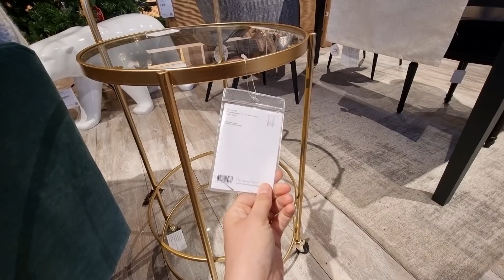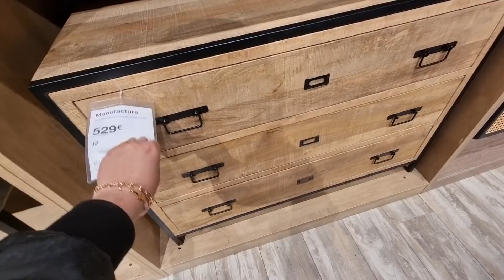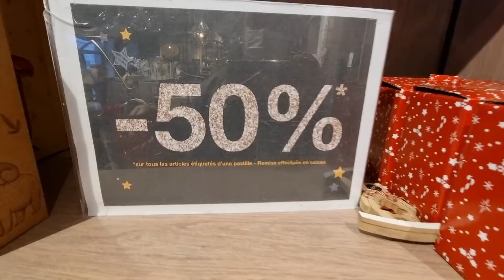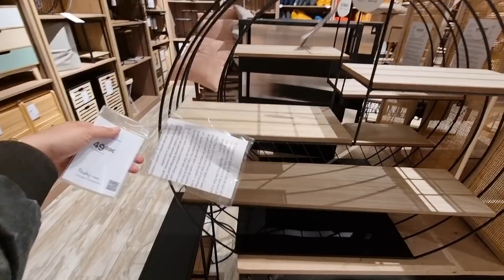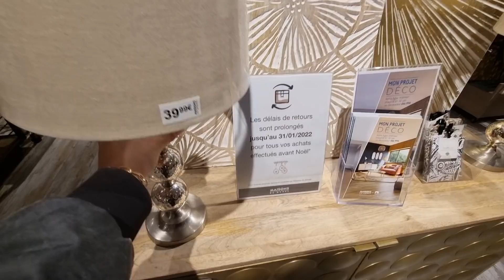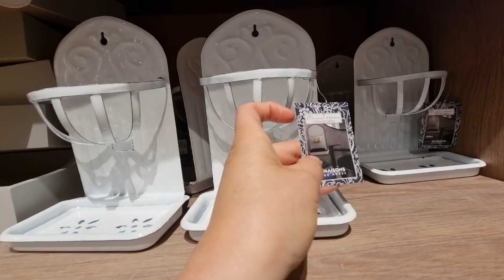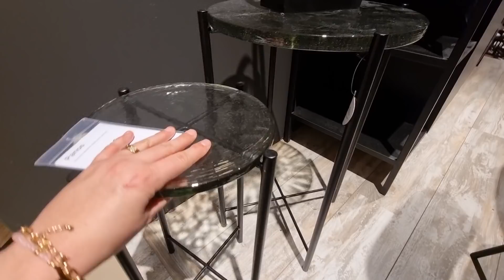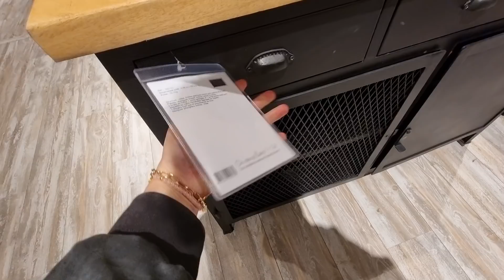🪞🛋ARRIVAGE MAISONS DU MONDE NOUVEAUTÉS DÉCORATION MEUBLES ET INSPIRATIONS ✨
Découvrez le nouvel arrivage de votre magasin Maisons du Monde !

De belles nouveautés vous attendent dans votre magasin de meubles et décoration préféré !

Des canapés pas chers, de la déco, de la vaisselle, décoration murale et bien d'autres !

Je vous propose un tour du magasin complet  pour ne rien rater des inspirations déco du moment !

Suivez moi chez Maisons du Monde France et trouvez de nouvelles idées déco pour votre intérieur !